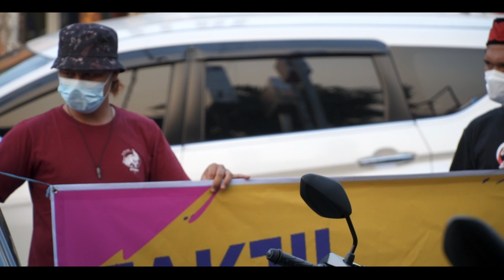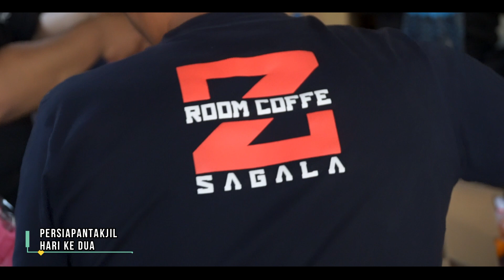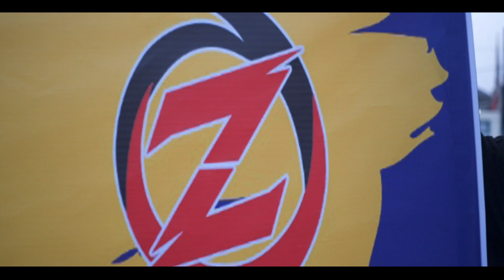Bagi-bagi takjil gratis | 500 Bungkus untuk orang yang lewat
Haii Ngeg, video kali ini Z Sagala dan team mau bagi-bagi takjil nih, alhamdulillah donasi untuk pembagian takjil lumayan besar, jadi kita 2 hari membagikan takjil ini.